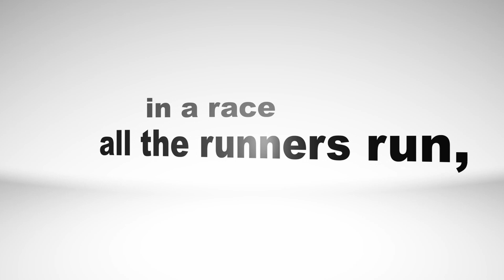Be Unashamed! - Daily Devotional For Men - Romans 1 #5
Romans 1:16-17

16 For I am not ashamed of this Good News about Christ. It is the power of God at work, saving everyone who believes—the Jew first and also the Gentile. 17 This Good News tells us how God makes us right in his sight. This is accomplished from start to finish by faith. As the Scriptures say, “It is through faith that a righteous person has life.”

SHOW NOTES
We are by nature countercultural.
We are called to be unashamed of the of the good news about Jesus and the ability to live forever.
However, Davey has a rooster following him.
What would you do if you had a million dollars?

TGRS 005
W1 Ep3